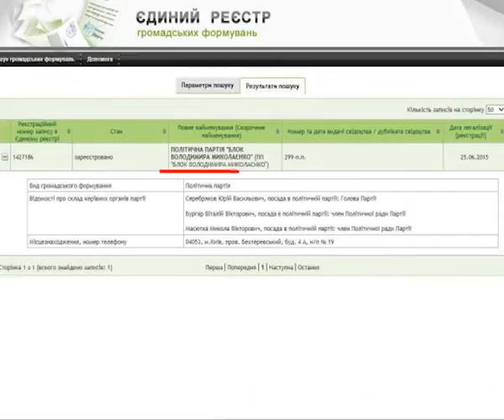В Херсоні з'явився Блок імені мера